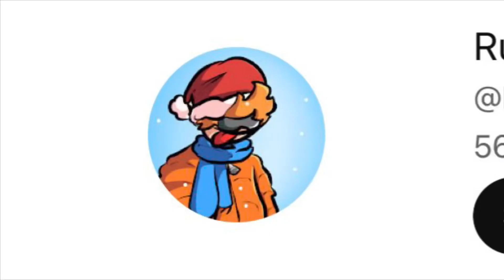I got in a server with an Admin (Slap Battles Roblox)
Very fun experience go sub to Rudy